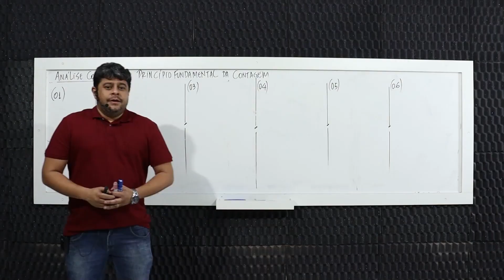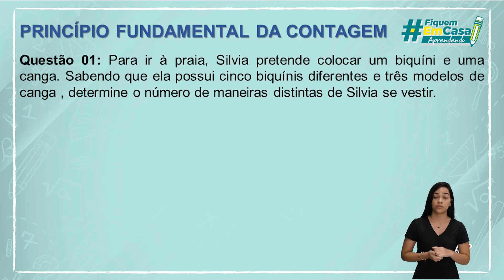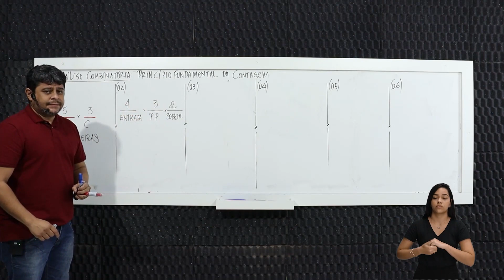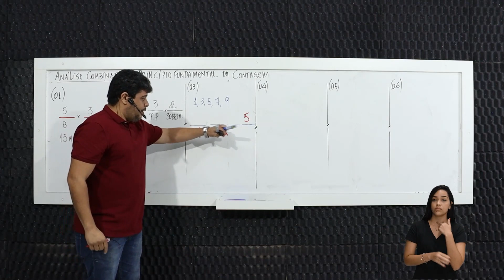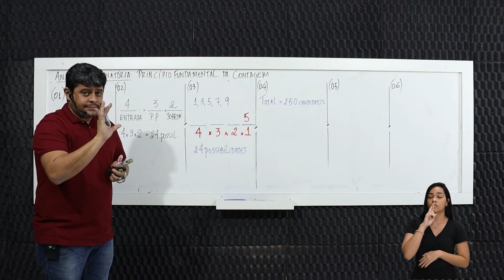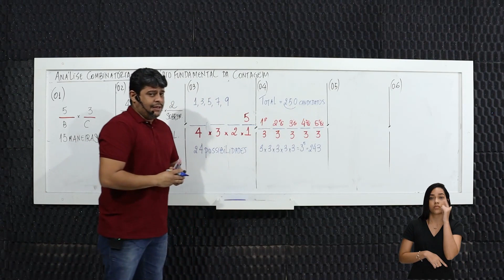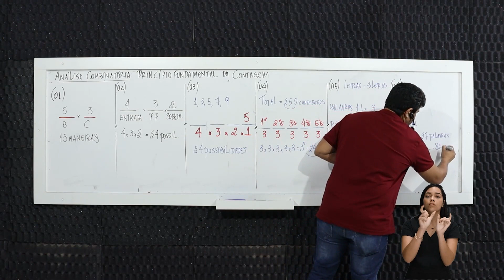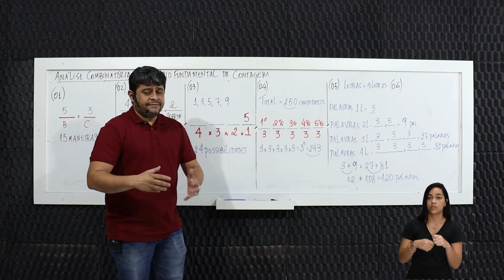Principio fundamental da contagem - Exercícios comentados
Matemática – Principio fundamental da contagem  - Exercícios comentados  – 2° período